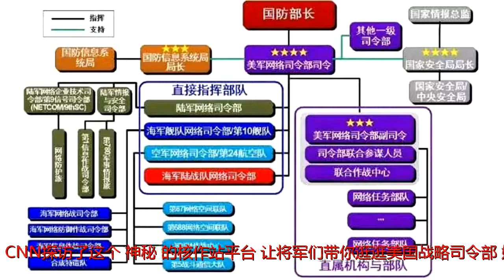美战略司令部：哪国敢向美国开火就让它从地图上消失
谢谢！作为核大国，美国负责监控和指挥核打击行动的作战平台一直被外界视为是神秘之地，当核危机来临时他们起着什么样的作用？又会采取什么样的措施？4月2日，CNN探访了这个“神秘”的核作站平台，让将军们带你逛逛美国战略司令部。媒体3月4日报道，一名美国战略司令部高级军官在接受美国有线电视新闻网（CNN）采访时说：“我们必须确保作为美利坚合众国我们有反击能力，且我们将向潜在的敌人展现此能力。他们需要考虑清楚是否要向我们实施打击，因为其面临的后果可能是他们国家无法承受的，说简单点，如果你对我们开火，你的国家就将会从地图上消失。”冷战时期美苏展开核军备竞赛，两国都研制出各种各样的核武器以确保彻底毁灭对方。为了遏制苏联，美国在上世纪50年代就开始研制小型核武器，随后诞生了W54系列核弹。将重量仅20多公斤、爆炸威力相当于1,000吨TNT炸药的W54核弹装进特制的H-912型弹箱里，即美军所谓的便携式核武器（SADM）。为了遏制苏联，美国在上世纪50年代就开始研制小型核武器，随后诞生了W54系列核弹。将重量仅20多公斤、爆炸威力相当于1,000吨TNT炸药的W54核弹装进特制的H-912型弹箱里，即美军所谓的便携式核武器（SADM）。据法媒今年2月报道，斯德哥尔摩国际和平研究所最新报告称，美国拥有近6,800枚核弹头，大约是中国的25倍甚至更多。美国国防部今年2月2日发布新版《核态势评估》报告，希望政府加大更新核武器投入，研发新型核武器，提高核威慑力。该报告还对中俄提出批评，称中国打算获得新的核能力，从而在西太平洋上挑战美国的利益。中国外交部发言人耿爽随后表示，中国始终支持最终全面禁止和彻底销毁核武器，恪守不首先使用核武器的政策。中国国防部也表示美国此报告是“妄加揣测”。